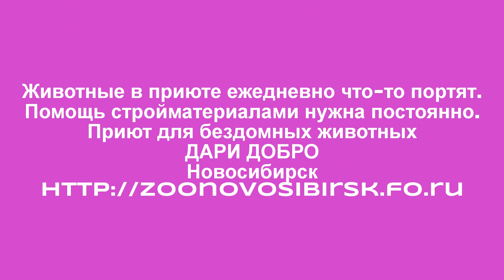🔝Собака сделала как ей нужно😃🐾😍🐕👍❤💛Удобная дырка в двери 😆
🐕🏠🐈Центр реабилитации, социализации и лечения бездомных животных. ⏩ Добро пожаловать в дружное сообщество волонтеров!👪 👉Наша сила – не в корпоративных ценностях, но в добрых, человеческих отношениях к животным👆, о чём мы много пишем на наших страницах.
Мы не пытаемся, МЫ ДЕЛАЕМ! 👆Мы не ищем причины, МЫ ИЩЕМ ВОЗМОЖНОСТИ!👆 Здесь и сейчас!👆 МЫ - ДРУЖНАЯ И ЭФФЕКТИВНАЯ КОМАНДА 👆
Вы пришли к нам поселиться навеки? Ура! Мы ждали именно Вас! Каждый участник - это звено в цепи! Наша команда - это сбалансированный и отлаженный механизм! Благодаря новым людям в нашей команде появляются новые возможности и открываются новые горизонты!
Если на пути встретилось бездомное животное , это испытание от Бога. И каждый раз мы с вами проходим это испытание вместе! И у нас получатся!
Спасибо вам дорогие друзья за финансовую поддержку и помощь!
Приют для бездомных животных Дари добро.
Помощь больным и искалеченным животным.
Для помощи:
◉Пункты сбора помощи бездомным животным
Приют ДАРИ ДОБРО
Google+
Приют для бездомных животных "Дари добро" Новосибирск